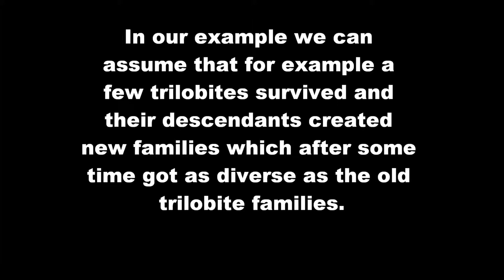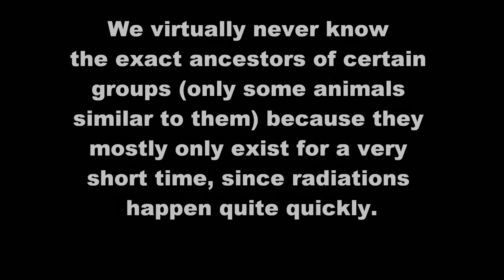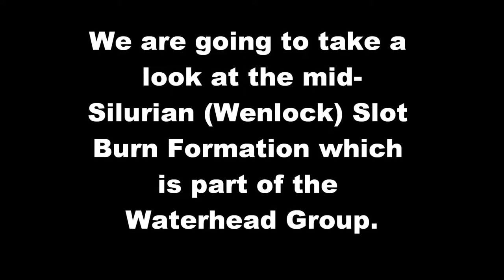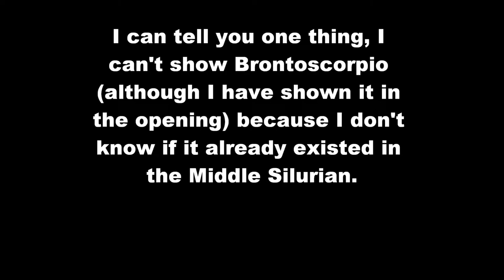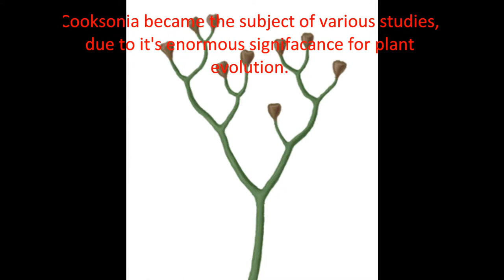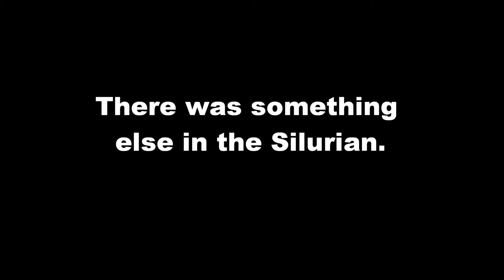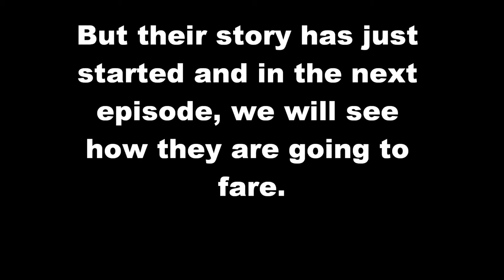Life before man Episode 4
This episode, we go for the Silurian, with Pterygotus, Bandriga, Ataelaspis, Cooksonia and many more!